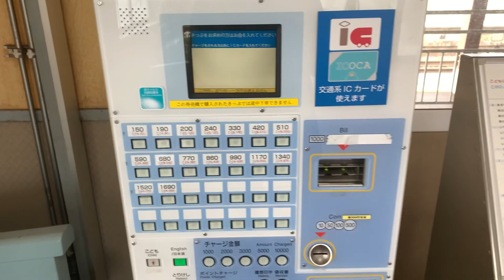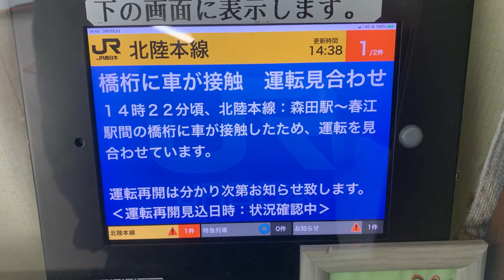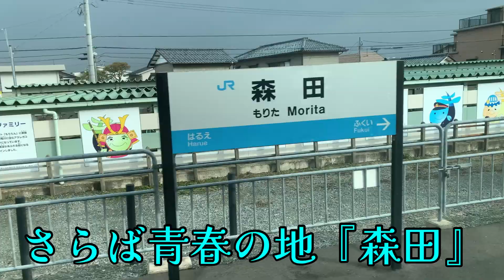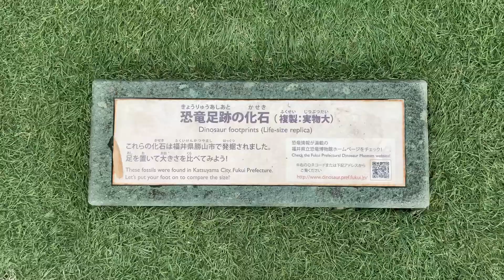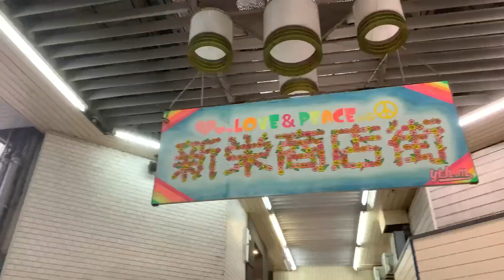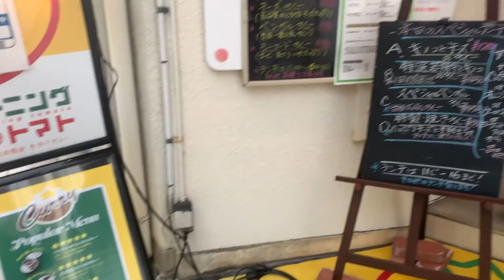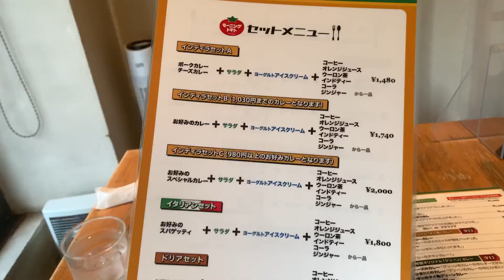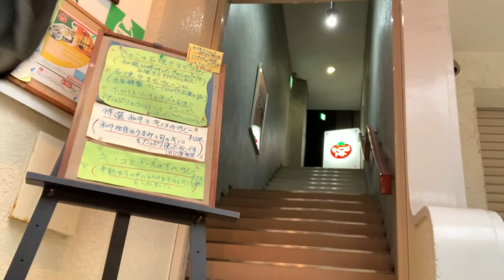[Japan] Fukui Station with dinosaurs【恐竜がいる駅】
【北陸新幹線開業予定』

福井駅初上陸。

モーニングトマト

〒910-0006
福井市中央1-9-30大岡ビル2F

営業時間
月～土：11:00～21:00
日・祝日：11:00～20:00

In Fukui Prefecture, Japan, the Shinkansen is scheduled to extend from the direction of Tokyo.  There are moving dinosaurs in front of the station, and there is a delicious curry shop.  The station front is under development, so we can expect future development.  There is Kaga Onsen in the immediate vicinity, and you can experience a Japanese inn at a relatively reasonable price.  There is also a dinosaur museum in Fukui, which children will surely enjoy.  If you come to Japan, please visit Fukui.

【個人ブログ】